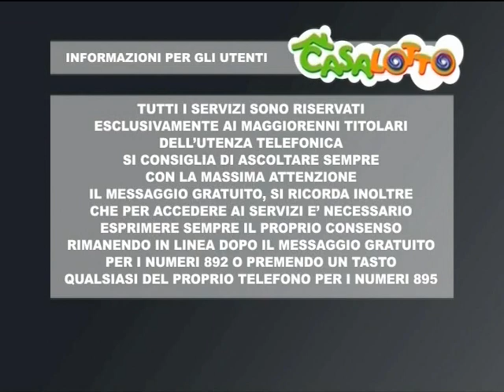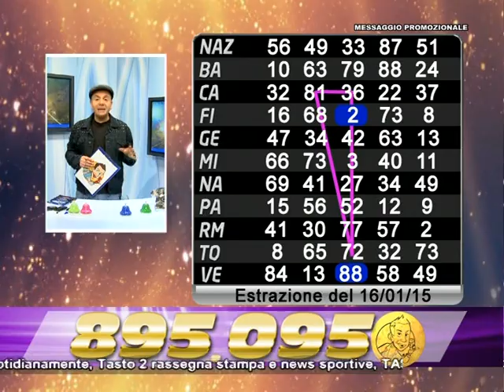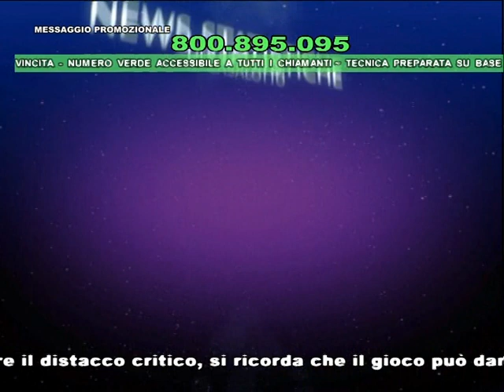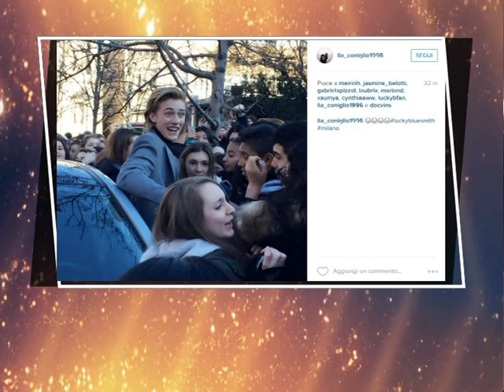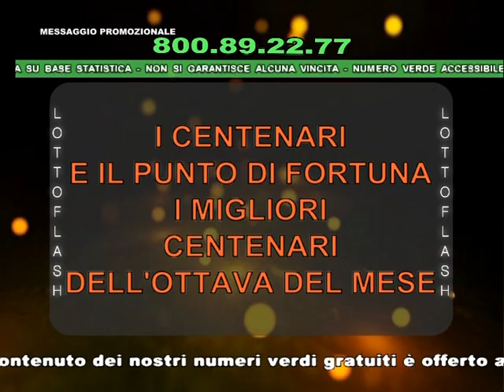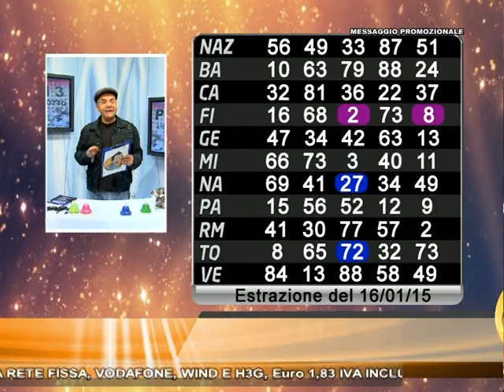RIVEDI IL POMERIGGIO DEL 19 GENNAIO